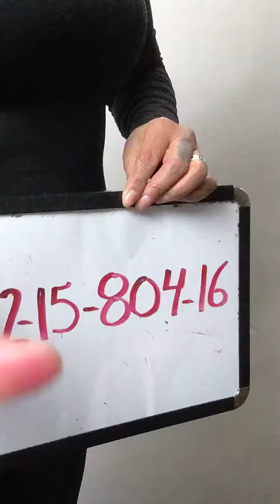Levis Denim Shorts 1215804-16 20 pcs 18 lbs Wholesale at Tiedemann Globe